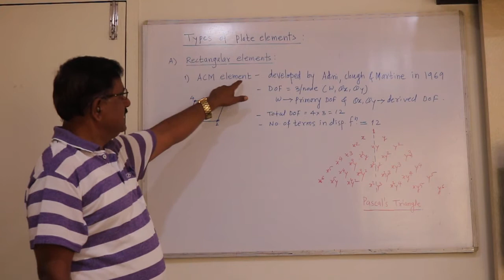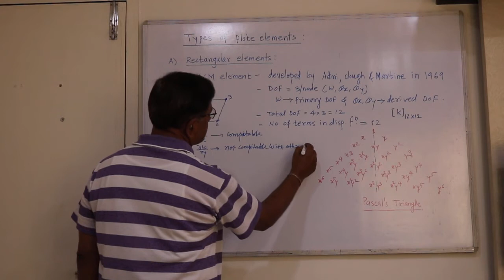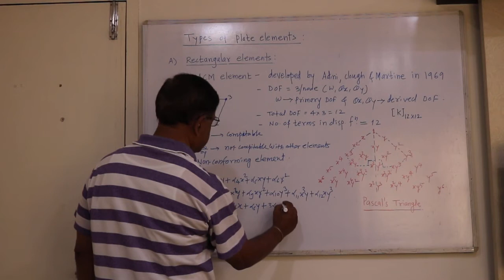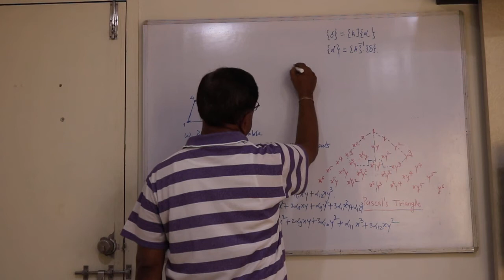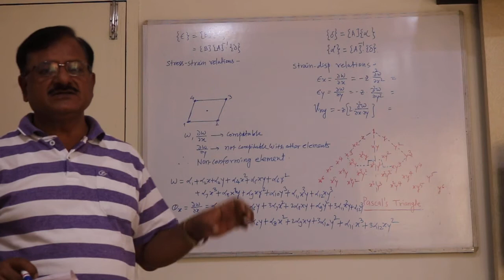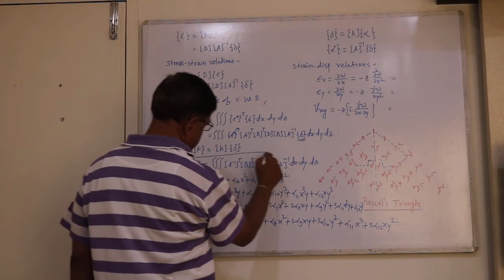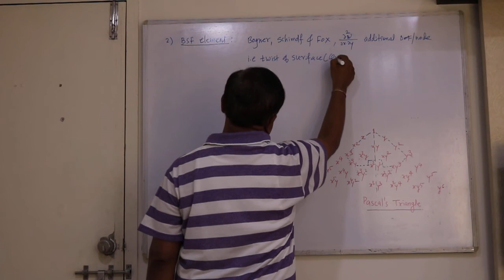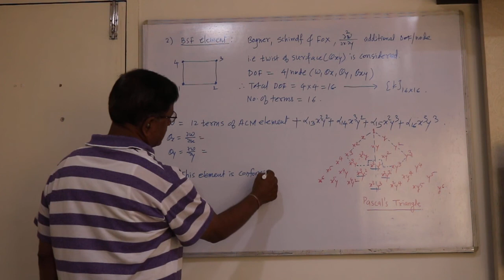FEM_Plate bending element_Lecture 3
Online teaching during lock-down period, WFH